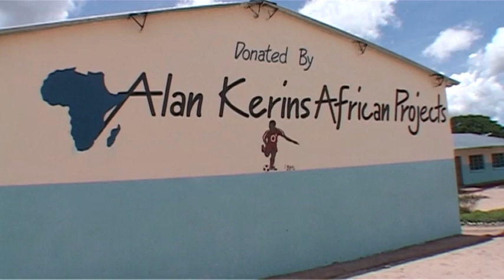AKP The Why